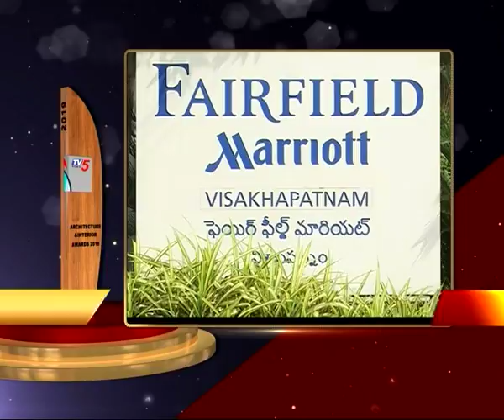MARRIOT AID AWARDS TV5 Money